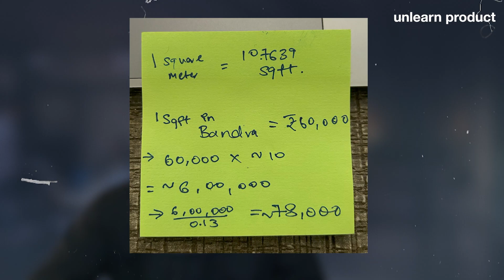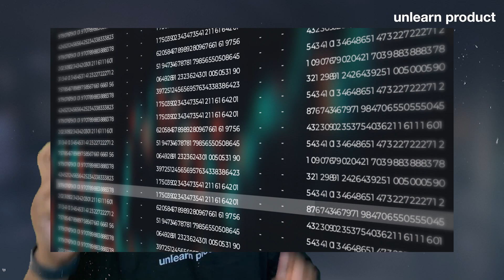Why ChatGPT is Lying to you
Have you tried asking math problems to ChatGPT?

What was the response like?

According to my own experience, when I asked GPT simple math problems, say something like 20 x 20, I got the correct answer.

But things changed when we took it a step higher.

Once you start asking complex problems, something like 23545 x 43434, GPT fails.

This is because of how the model GPT uses.
It because of something known as Lossy vs Lossless compression.

Don't know what that is?